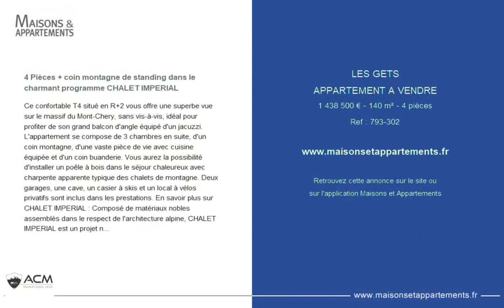LES GETS - APPARTEMENT A VENDRE - 1 438 500 € - 140 m² - 4 pièce(s)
Référence : 793-302

4 Pièces + coin montagne de standing dans le charmant programme CHALET IMPERIAL

Ce confortable T4 situé en R+2 vous offre une superbe vue sur le massif du Mont-Chery, sans vis-à-vis, idéal pour profiter de son grand balcon d'angle équipé d'un jacuzzi. L'appartement se compose de 3 chambres en suite, d'un coin montagne, d'une vaste pièce de vie avec cuisine équipée et d'un coin buanderie. Vous aurez la possibilité d'installer un poêle à bois dans le séjour chaleureux avec charpente apparente typique des chalets de montagne. Deux garages, une cave, un casier à skis et un local à vélos privatifs sont inclus dans les prestations. En savoir plus sur CHALET IMPERIAL : Composé de matériaux nobles assemblés dans le respect de l'architecture alpine, CHALET IMPERIAL est un projet neuf de standing qui se distingue par ses prestations et son confort. L'esthétique chaleureux du chalet de montagne lié à un intérieur contemporain vous plonge dans un univers d'apaisement et de sérénité. Cet édifice composé de 8 appartements se situe dans un environnement confidentiel, préservé, bénéficiant d'un retour à skis au pied du chalet et d'un accès rapide au cœur de la station des Gets. CHALET IMPERIAL vous offre la possibilité de devenir propriétaire d'un bien immobilier exceptionnel, au cœur du domaine des Portes du Soleil. Les AVANTAGES du neuf :  Frais de notaire réduits  Personnalisation en collaboration avec le constructeur  Garanties de construction  Logement respecteux des dernières normes  Paiement échelonné en fonction de l'avencement des travaux  Possibilité de récupération de TVA Livraison fin 2022

Cette annonce vous est proposée par l'agence ACM IMMOBILIER

|2284052|